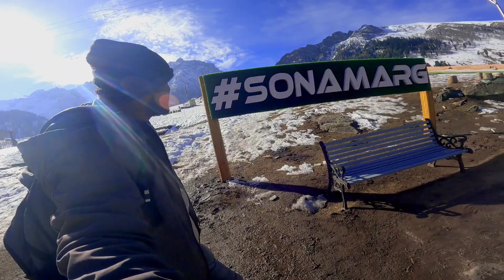Sonmarg Vlog Kashmir || এই কারণেই কাশ্মীরকে পৃথিবীর জান্নাত বলা হয় || MS 026 || Ep- 3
কাশ্মীর ভ্রমনের জায়গাগুলির মধ্যে সোনমার্গ ছিল অত্যন্ত আকর্ষণীয় একটি জায়গা । সেই জন্যই আমরা যাওয়ার আগের দিনেই একটি গাড়ি দেখে ঠিক করে নেই । 6জন মিলে মাত্র 2200 টাকায় গাড়িটি sonmarg পর্যন্ত রিসার্ভ করে নেই , যদিও সময় অনুযায়ী গাড়ির ভাড়া up down হয় । তাই সকাল সকাল ঘুম থেকে উঠে তাড়াতাড়ি রেডি হয়ে রহনা দেই sonmarg এর দিকে । কেননা ডাল লেক থেকে sonmarg এর দুরুত্ব প্রায় 80 কিমি: ।
আমরা যেহুতু খুব সকালেই বেরিয়ে পড়েছি সেইজন্য কিন্তু আমাদের সকালের ব্রেকফাস্ট রাস্তায় সেরেফেলেছি ।

আমার সেই দিনের খরচ :
গাড়িভারা -   2200÷6= 370
Breakfast-  50
সর্বমোট - 420 টাকায় আমরা সোনমার্গ ঘুরে এসেছি ।

কাশ্মীর ভ্রমণের সম্পূর্ণ ভিডিওগুলি এপিসোড অনুযায়ী দিয়ে দেব । আপনাদের কোনো মতামত বা তথ্য জানার থাকলে কমেন্ট এ জানাবেন ।

                 🤟For Next Episode 🤟